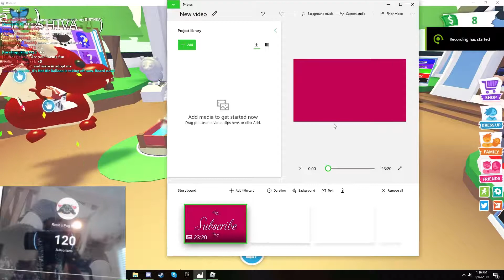Adopt Me Again I Hatched SAFARI EGG!!!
Hatched a safari egg in adopt me